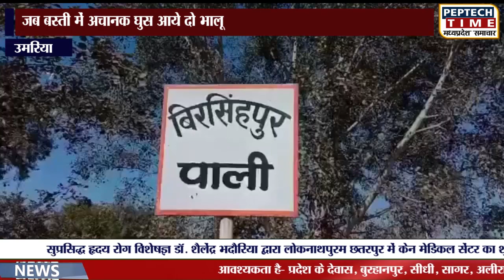जब बस्ती में अचानक घुस आये दो भालू